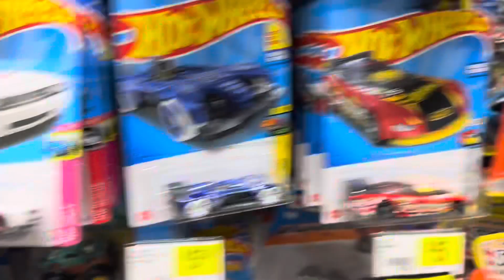Bits of Oregon III